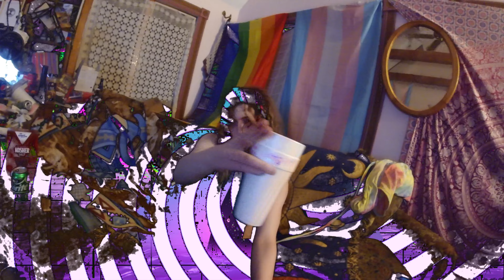Ani - Rainbow Rose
Rainbow Rose (prod. by ani)
video and music by yours trullyy